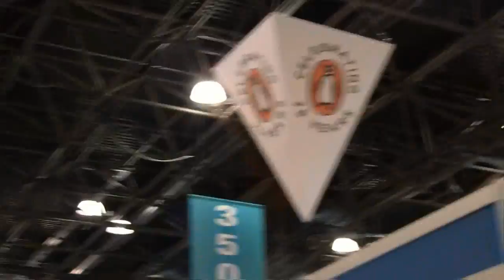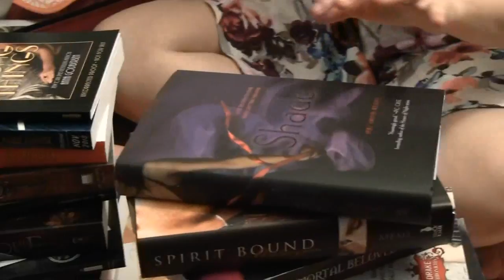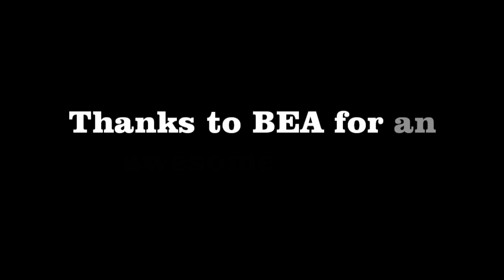Friday is a Bibliophile at BEA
I would have done a normal day in the life of, but this week was in no way normal!

Thanks to Shana, Shelli and Jennifer for guest starring in my vlog! (I promise I didn't actually steal any of your books :) But Vordak may have!)